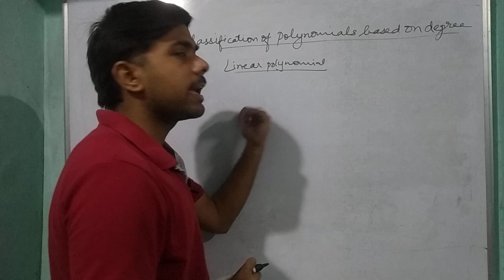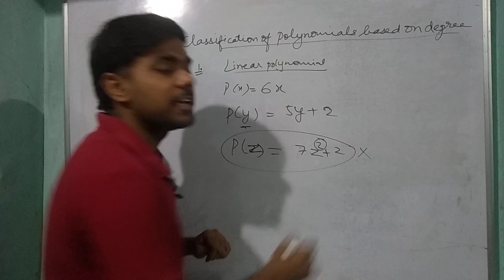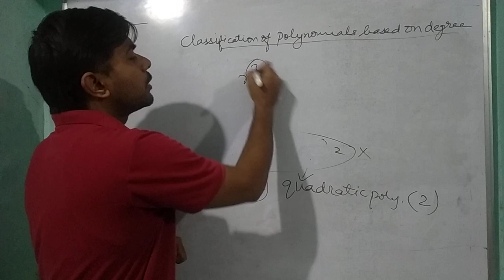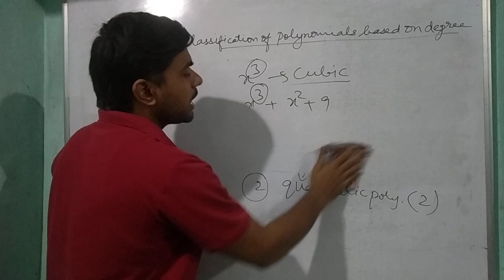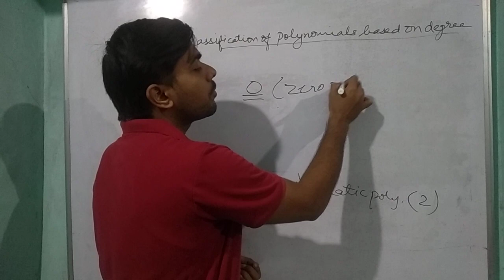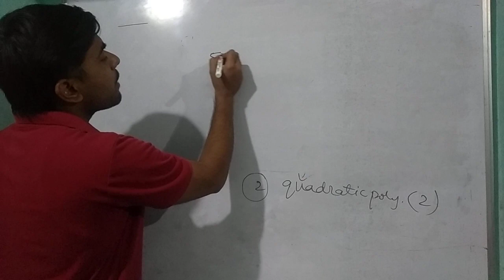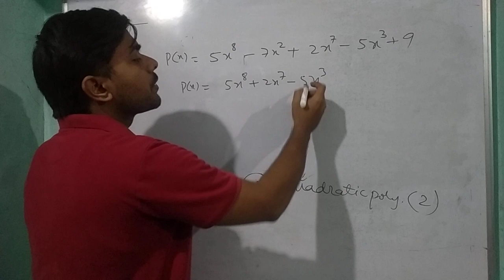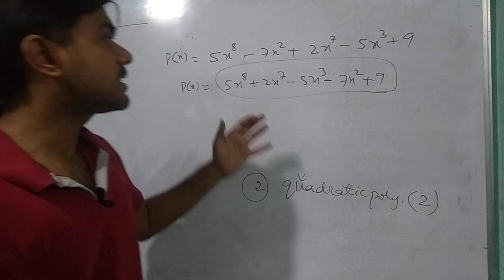Polynomials | Part-3 | class 9 | Maths | NCERT | CBSE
In mathematics, a polynomial is an expression consisting of variables (also called indeterminates) and coefficients, that involves only the operations of addition, subtraction, multiplication, and non-negative integer exponents of variables. An example of a polynomial of a single indeterminate, x, is x2 − 4x + 7. Classification based on degree.